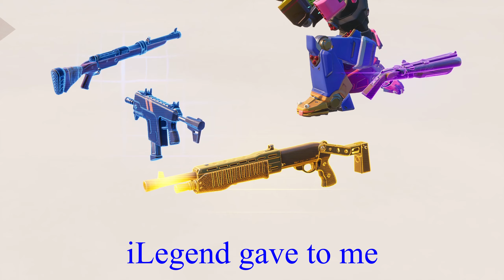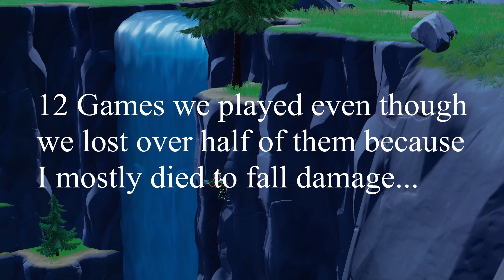iLegend - 12 Days of Christmas! ft. Krushy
In today’s video, ItzAlph5 and I bring you the 12 days of Christmas! - iLegend Edition!

(Krushy The Fishy - played by ItzAlph5)

Use code iLegend_ in the Fortnite Item Shop if you want to support me!

Go cop the merch!